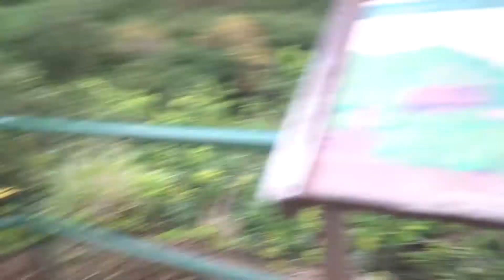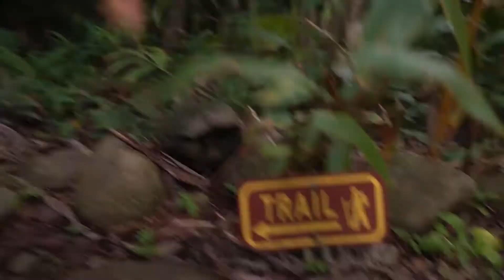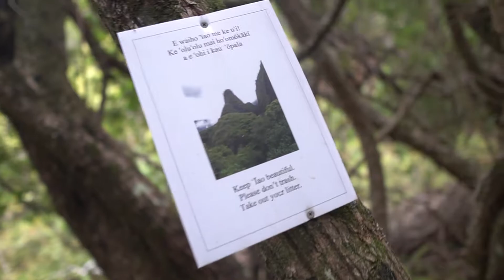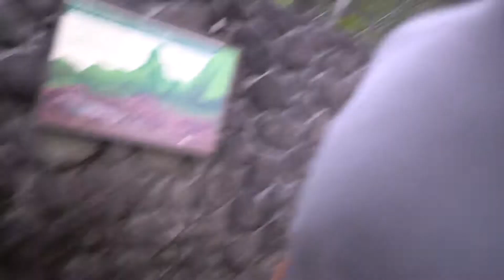Does Your Life Suck?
Human beings are very versatile. Its like the universe rewards adaptation and if you look at any species that ever existed; the better they evolved the more prosperous their DNA became. Human beings are the top dog in planet earth but were probably not the smartest things the universe. Which means were still in the process of evolving to our highest self.

Now lets zoom into your life. As part of the human species you are given the qualities and traits that most humans have including emotions and intelligence. When you become self aware of the mechanisms that make you tick then you can almost hack yourself to evolve faster.

We do this all the time without knowing. Look at the standardized school system. Thats a hack where our species allows the young folk to "catch up" to where were at in terms of knowledge and wisdom. This enables every generation to make MORE progress than previous generations. And yet were fragile in the sense that we have to INDIVIDUALLY go through this painful process of evolution.

The messed up thing is that you can choose to evolve or not but both choices lead to somewhere. If you choose to evolve you are taking the pain now so you can have some peace later. If you choose the peace now then youll have some pain later. I dont know why it works that way way but it seems like those are pretty much the only two options you have.

So if thats the case when your life sucks its actually evolution forcing you to grow out of your shell. So even if it is painful and hurtful now its all for the benefit for future you. So keep up the hustle, as batman once said "the night is darkest before the dawn"

-syed